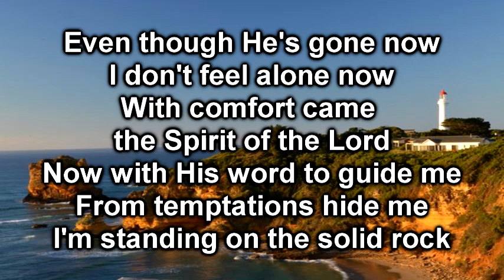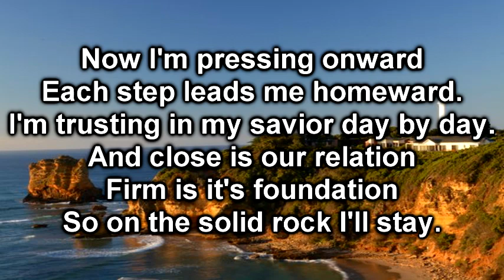I'm Standing On The Solid Rock - Ben Everson